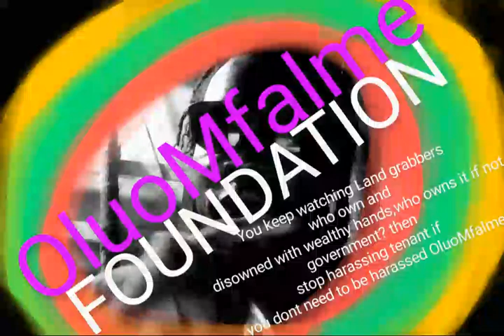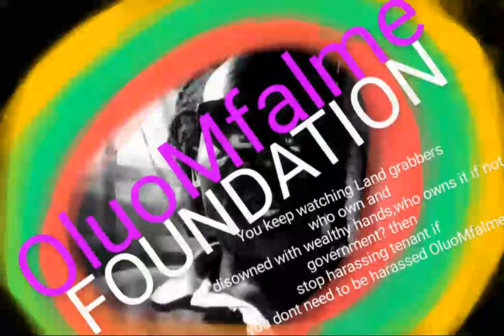OluoMfalme Foundation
The battle dis owns my own from my way back forwarding my path on politically or non political @oluomfalmejaratengbabapoli8904